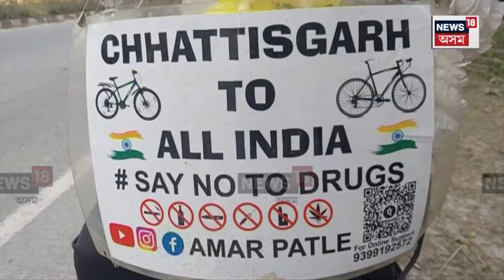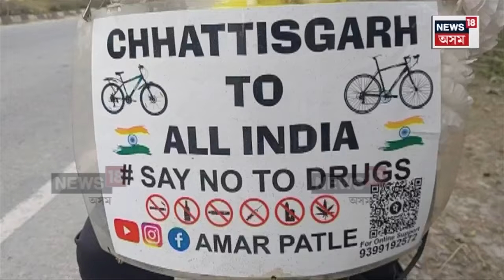Rangia Drugs Rally | ড্ৰাগছৰ ভয়াৱহতাৰ বিৰুদ্ধে সজাগতা সৃষ্টিৰ প্ৰয়াস ছত্তীশগড়ৰ যুৱকৰ | N18V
Rangia Drugs Rally |  ২৬খন ৰাজ্য ভ্ৰমণ কৰি অসমত উপস্থিত চত্তীশগড়ৰ চাইক্লিষ্ট অমৰ পাটলে। ড্ৰাগছৰ ভয়াৱহতাৰ বিৰুদ্ধে সজাগতা সৃষ্টিৰ প্ৰয়াস ছত্তীশগড়ৰ যুৱকজনৰ। ২০২৩ বৰ্ষৰ ৯ মে'ৰ পৰা ছত্তীশগড়ৰ ৰাইগড়ৰ পৰা যাত্ৰা আৰম্ভ কৰিছিল যুৱকজনে । ইতিমধ্যে ১৫,০০০ কিলোমিটাৰ বাট চাইকেলেৰে যাত্রা কৰিছে অমৰ পাটলেই ।